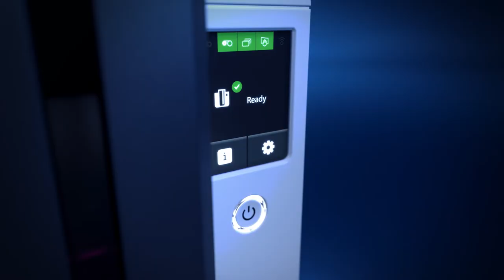Evolis Primacy 2 Plastic ID Card Printer - Promotional Launch Video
This video showcases the new Evolis Primacy 2 plastic ID card printer, the latest model from Evolis and available from Digital ID in April 2022.

The Primacy 2 is a versatile, high-performance card printer built on the success of its predecessor, the bulletproof Primacy model.

Head over to our website to see a full specification.